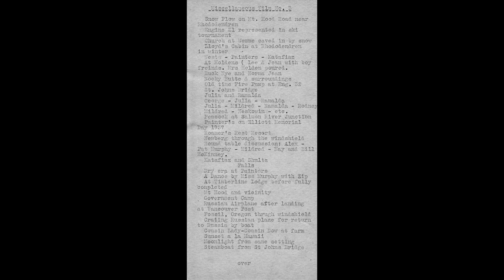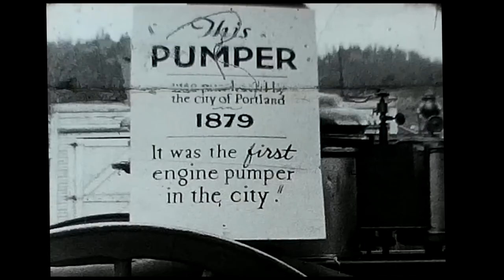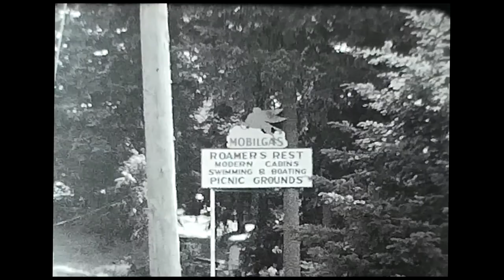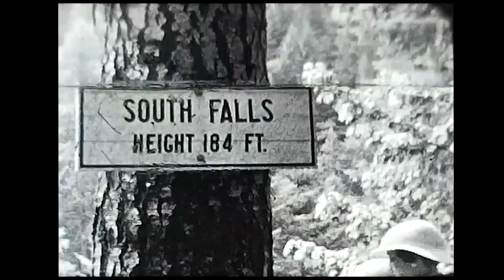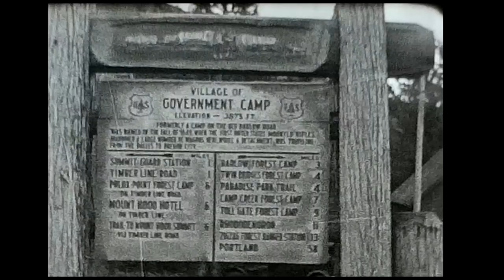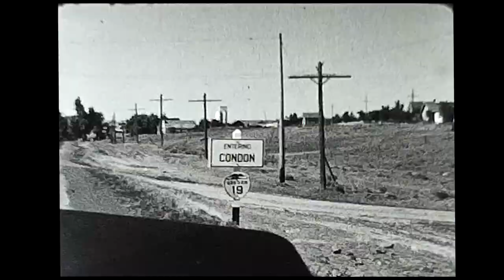Hal W. Painter Misc. Reel #3, 1937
From the Hal W. Painter of Portland, OR, home movie collection, found by Jonathan Jordan Porter. Includes scenes from Rhododendron and Wemme,  Rocky Butte, Roamer's Rest & Newberg, Timberline Lodge under construction, Russian airplane at Vancouver.